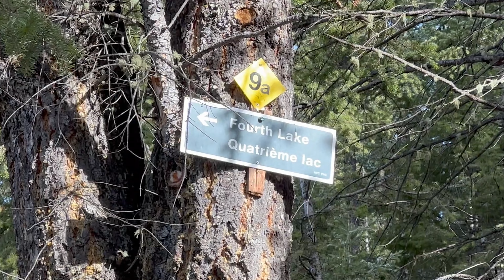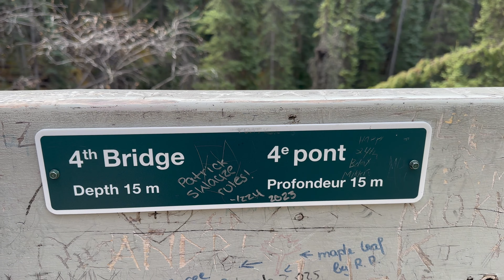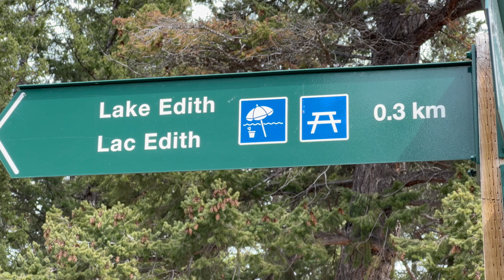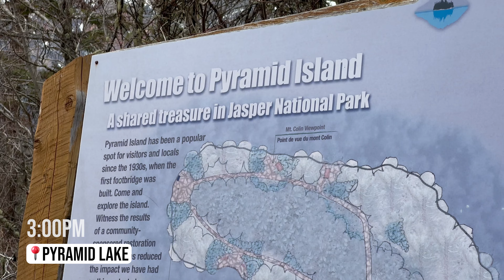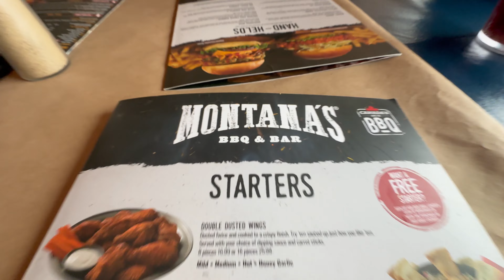Jasper National Park (One Full Day)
We’ve just finished an incredible trip to Jasper National Park in Canada. We spent 2 nights in this awesome little town in the Canadian Rockies, trying to cram in as much as possible during our full day adventure.

Our day starts off with the Valley of the Five Lakes, and ends at the beautiful Pyramid Lake - with many amazing stops on the way.

So come with us as we explore this magnificent part of Canada, and try to find all of the beautiful hidden spots around Jasper!

Who are Dani and Brenna?

Originally from London, England, we quit our “normal” lives in 2017 to travel the world together.

Starting in Asia, we backpacked our way around the continent for 12 months, before hiking over 1000 miles on the Pacific Crest Trail for 3 months.

Since then, we’ve travelled to over 45 countries together, and embarked on some pretty crazy challenges (including cycling from Seattle to LA on the Pacific Coast Highway)!

We’ve lived in some amazing parts of the world, and together we’ve been slowly ticking off our travel bucket list for over 7 years!

Follow our journey as we explore and experience more - documenting the ups and downs on the way!

00:00 - Intro & Yesterday 🎤
01:38 - Valley Of The Five Lakes 💦
07:08 - Maligne Canyon 🪨
10:58 - Edith Lake 🟦
13:57 - Pyramid Lake 💧
14:56 - The Next Day ❄️